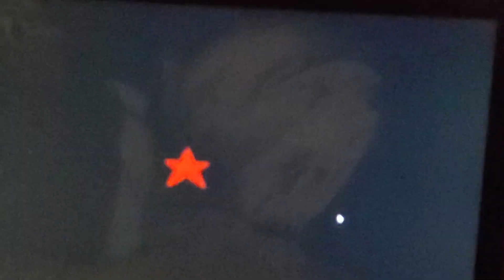FINDING LUIGI IN MARIO 64!!!!! (NOT FAKE CONTACT NINTENDO THEY WILL SAY YES IT IS REAL!!)